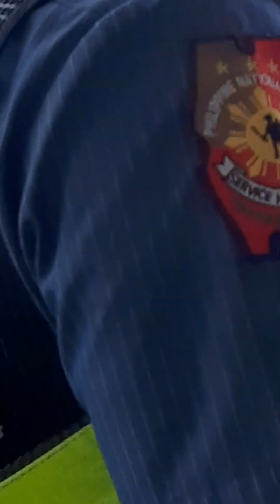arrival ni senador bong go sa ipil zamboanga sibugay